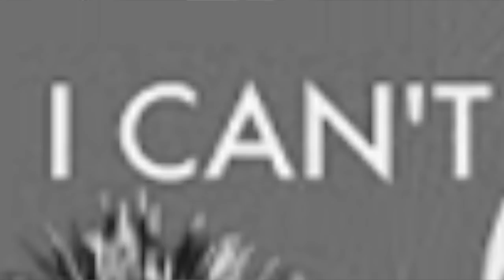I SWORE I'D NEVER OWN ONE AGAIN....LOL OOPS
Meet my new pet?! A lil storytime about how I ended up with another hedgehog... She was abandoned, I couldn't help myself. I'm a sucker for rescuing animals, what can I say. All I hope is that she didn't come from that one store I talked about in my last hedgehog video... but there's a good chance she did sadly since it's one of the easiest places to find that sells hedgehogs here in my town. My last few experiences with them have all ended terribly... let's just hope this goes better.

ALSO MENTIONED THE GIVEAWAY INFORMATION @ THE END OF THIS VIDEO FOR THOSE WHO KEEP WONDERING WHAT'S GOING ON! Sorry this process is a lot longer than I anticipated!

Sign up for mypet.world, a social media website for people who luv animals :-)